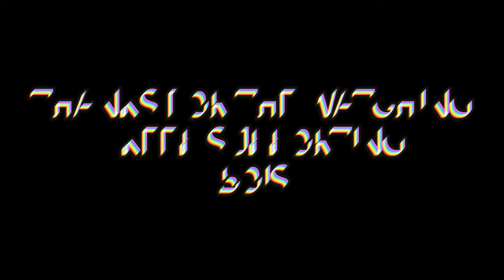BGMI EASY 1v4 CLUTCH 🔥 BGMI MONTAGE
1) bgmi spray like hacker

2) bgmi laser spray

3) bgmi best m4 spray

4) bgmi best m4 spray in running car

5) bgmi

6) bgmi montage

7) bgmi best montage

8) bgmi best clutch

9) bgmi best gameplay

10) bgmi rush gameplay

11) bgmi best clutch in iqoo 7

12) bgmi last Circle intense clutch

13) bgmi smoke me adjust

14) smoke me hacker spray

15) bgmi montage song

16) bgmi montage video

17) bgmi montage editing

18) bgmi top 3 clutch

19) bgmi too 10 clutches

20) bgmi top 5 clutch

21) bgmi montage beat sync

22) bgmi song no copyright

23) bgmi montage hindi song

24) bgmi hack

25) bgmi hack mod apk

26) bgmi hacker live

27) de jiggle de jiggle video

28) de jiggle le jiggle

29) bgmi best reflex

30) reflex like Jonathan

31) bgmi funny gameplay

32) bgmi funny video

33) bgmi M4 vs Mk14

34) bgmi tdm montage

35) bgmi tdm gameplay

36) bgmi tdm tips and tricks

37) bgmi unban news

38) bgmi update
39) bgmi 1v4 clutch
40) bgmi 1v4 clutch shorts
41) bgmi 1v4 clutch tips
42) bgmi 1v4 clutch status
43) bgmi 1v4 clutch tips and tricks
44) bgmi 1v4 clutch video
45) bgmi 1v4 clutch jonathan
46) bgmi 1v4 clutch gameplay
47) bgmi 1v4 clutch shorts song
bgmi 1v4 clutch song
48) bgmi 1v4 clutch short video
49) bgmi 1v4 clutch attitude
50) 1v4 clutch tips and tricks bgmi
51) bgmi 1 v 4 clutch background music
52) bgmi best 1v4 clutch
53) bgmi best 1v4 clutch shorts
54) best clutch gameplay bgmi 1v4 clutch must watch
55) best song for 1v4 clutch bgmi
56) cbgmi 1v4 clutch clips
57) 1v4 clutch in conqueror lobby bgmi montage,
58) carry socked bgmi tdm kill 1v4 clutch
59) bgmi 1v4 clutch drill
60) how to do 1v4 clutch in bgmi
61) how to clutch 1v4 in bgmi low end device
62) easy 1v4 clutch bgmi
63) how to clutch 1v4 in bgmi easily
64) 1v4 clutch fail bgmi
65) tapatap 1v4 clutch in tournament 11 kills gameplay bgmi
66) bgmi how to clutch 1v4
67) how to clutch 1v4 in bgmi
68) how to clutch 1v4 in bgmi malayalam
69) )how to clutch 1v4 in bgmi in tdm
70) 1v4 clutch in bgmi
71) jonathan 1v4 clutch in bgmi
72) impossible 1v4 clutch bgmi
73) insane 1v4 clutch bgmi
74) jonathan 1v4 clutch bgmi
75) bgmi mein 1 v 4 clutch kaise karen
76) 1v4 clutch kaise kare bgmi
77) bgmi 1v4 clutch live
78) bgmi 1v4 clutch live stream
79) bgmi 1v4 clutch malayalam
80) bgmi 1v4 clutch tips malayalam
81) how to clutch 1v4 in bgmi mobile
82) 1 v 3 clutch bgmi
83) 1 vs 4 bgmi clutch
84)1 v 4 clutch tips and tricks bgmi
85) 1 v 4 clutch bgmi
86) bgmi tdm 1v4 clutch with opponents
87) 1v4 clutch pubg bgmi
88) bgmi 1v4 clutch quick
89) pubg 1 v 4 clutch
90) bgmi 1v4 clutch reaction
91) scout bgmi 1v4 clutch
92) 1v4 clutch bgmi short video
93) 1v4 clutch bgmi tournament
94) top 10 1v4 clutch bgmi
95) 1 v 4 clutch
96) 1 v 4 clutch video
97) 1 vs 4 clutch bgmi shorts
98) bgmi 1v4 clutch video download
99) bgmi 1v4 clutch yt
100) bgmi 1v4 clutch zone
101) bgmi 1v4 clutch 1v1
102) bgmi 1v4 clutch 2022
103) 1 v 4 clutch in pubg
104) clutch 1 vs 4 pubg
105) 1 vs 4 clutch bgmi tips
106)1 vs 6 clutch bgmi
107) best 1 v 4 clutch bgmi
108) 1 vs 8 clutch bgmi
109) bgmi 1v4 clutch 99
110) 1 v 4 clutch in competitive
111) bgmi ban
112) bgmi news
113) bgmi unban
114) bgmi unban news
115) bgmi unban date
116) Jonathan sensitivity
117) Jonathan control code
118) Jonathan control
119) Jonathan react on ghataka
120) Jonathan live
121) Jonathan vs scout
122) Jonathan 1v4 clutch
123) Jonathan 1v4 soul
124) Jonathan 1v4 enigma
125) Jonathan 1v4 btr
126) Jonathan 1v4 in tournament
127) Jonathan 1v4 tdm
128) Jonathan 1v4 insane
129) Jonathan 1v4 clutch in tournament
130) Jonathan 1v4 clutch short
131) Jonathan 1v4 clutch reaction
132) scout shorts
133) scout shorts reaction
134) scout gaming
135) scout Pubg
136) scout live
138) scout montage
139) scout 1v4 clutch in tournament
140) scout 1v4 clutch
141) scout 1v4 clutch shorts
142) scout reaction Jonathan 1v4 CLUTCH
144) scout 1v4 godl
145) scout 1v4 Dynamo
146) scout 1v4 hydra
147) scout 1v4 ins
148) scout 1v4 soul
149) scout 1v4 lolzz
150) scout 1v4 TSM
151) goblin bgmi
152) goblin vs Jonathan
153) soul goblin sensitivity
154) soul goblin live
155) soul goblin bgmi I'd
156) Dynamo gaming live
157) Dynamo gaming crate opening
158) Dynamo gaming angry on kanika
159) Dynamo gaming bgmi
160) Dynamo Patt se headshot
161) Dynamo Patt se headshot dialogue
162) Dynamo Patt se headshot meme
163) Dynamo Patt se headshot ringtone
164) 1v4 clutch in bgmi clutch god🔥 @£eͥgeͣnͫd gåmîñg @jonnathan

ABOUT ME 👇

REAL NAME - SACHIN
IGN NAME    - REX SYSTEM
AGE               - 20
DEVICE         - IQOO 7
4 FINGER
GYRO            - ALLWAYS ON

THANKS FOR THE WATCHING KEEP SUPPORTING GUY 🙂